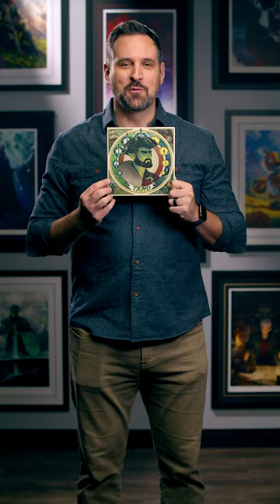Critical Role - The Mighty Nein Art Prints Collection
“This is where the story begins…”

Enter a realm inhabited by the party of adventurers known as the Mighty Nein.

We had the pleasure of hosting the Critical Role cast at the Sideshow Art Print Studio, and it was a tale that needed to be told.

Critters rejoice! THE MIGHTY NEIN IS HERE!